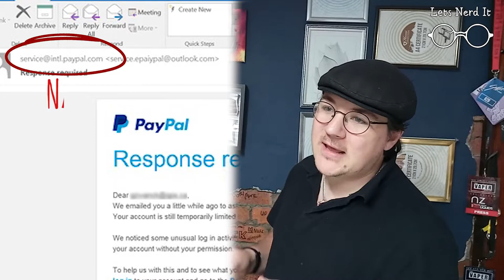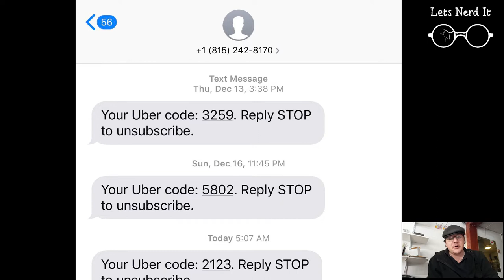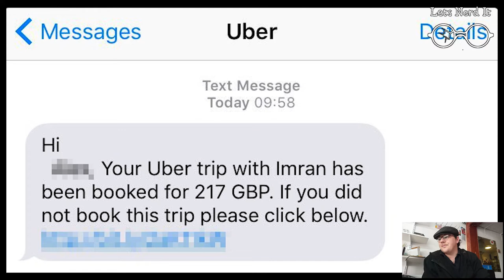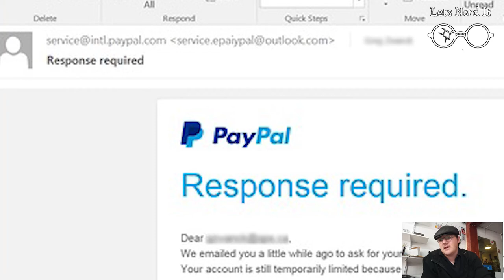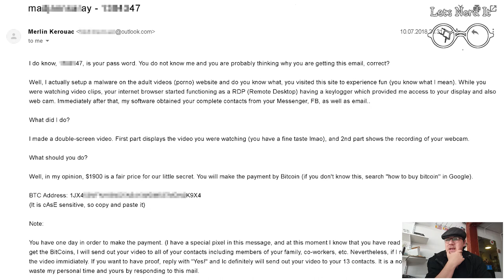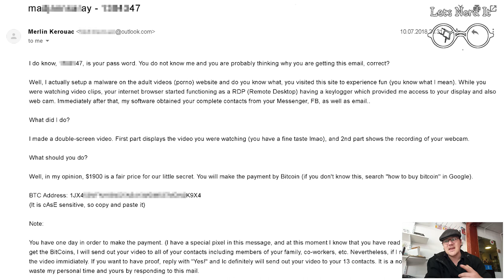How To Not Get HACKED - Phishing - How To Spot It - What To Do If You Click A Phishing Link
Phishing Attacks are the most common threat leading to an attack. As much as 90% of attacks come from phishing attacks. and apparently Phishing was up over 220% in 2021.

In this video we talk about:

it can be a Phone, Email, Text or even letter… Facebook... Telegram, Whatsapp... basically anything.

-How They Do It & How It's So Effective

-How To Spot Phishing Attempts?
-What If You Click A Phishing Link?